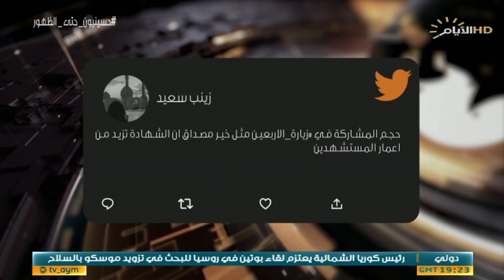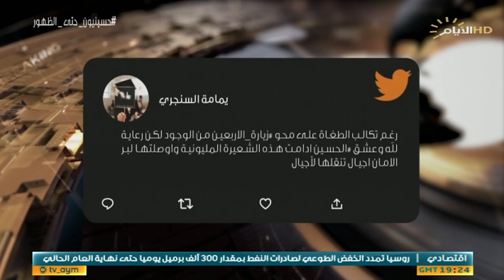حصاد الايام، شعيرة الاربعين .. ولاء واصلاح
♦️الملف الاول :
 زيارة الاربعين .. حركة الزائرين

 علي الميالي / نائب محافظ كربلاء
سجاد الاسدي / مدير العمليات في قيادة عمليات الفرات الاوسط

♦️الملف الثاني :
شعيرة الاربعين .. ولاء واصلاح

▪️ الشيخ محمد السنجري/ معتمد المرجعية في بغداد
▪️ دكتور رافد عبد الحسن / باحث اسلامي